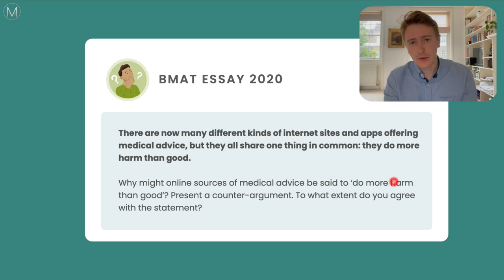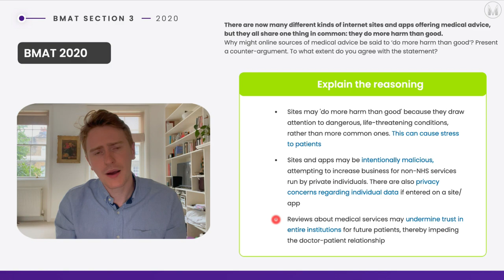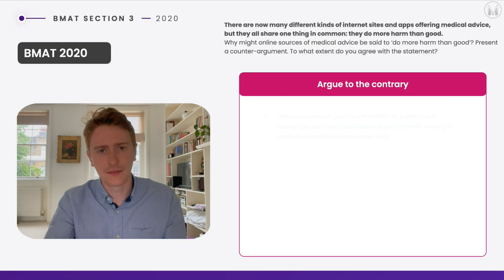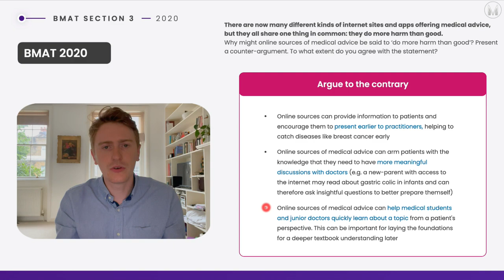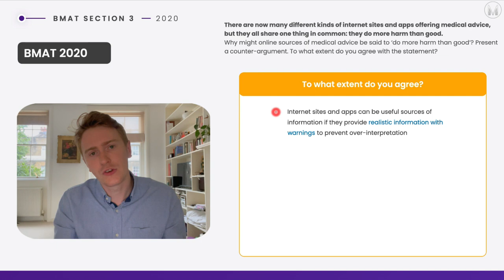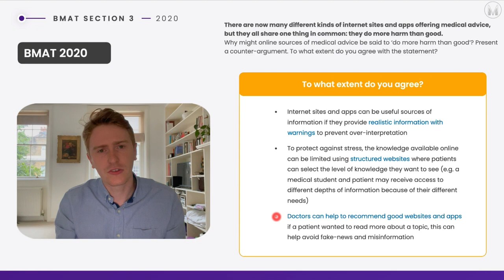BMAT Section 3: Essay Walkthrough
Want to boost your BMAT Score? Sure thing, you can do it after watching these BMAT Tips Series – that's everything you need to know about BMAT Section 3.

00:00 Introduction
00:28 Explain the reasoning of the statement
02:03 Argue to the contrary
03:42 To what extent do you agree?
06:04 My opinion
06:32 Final Tips